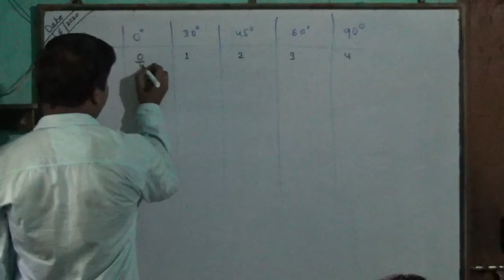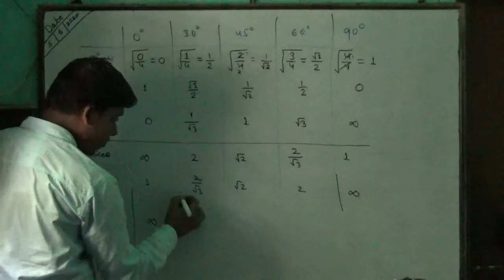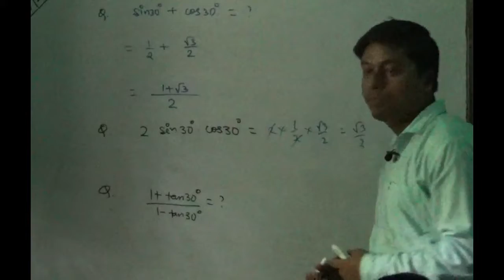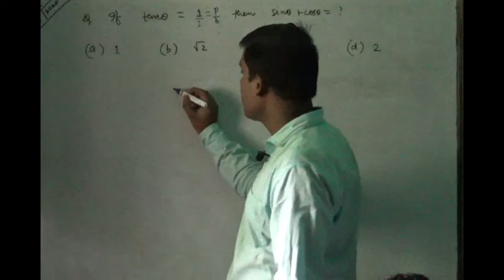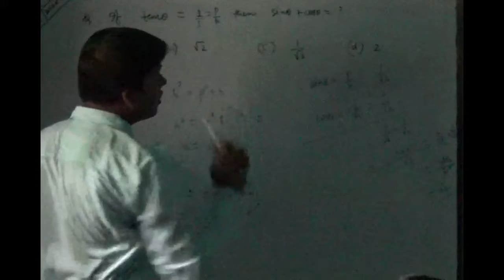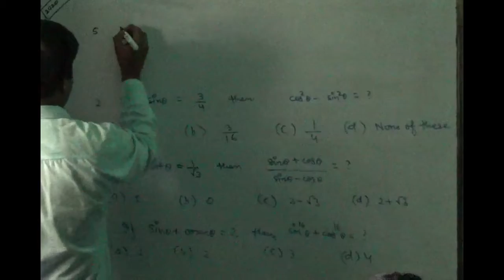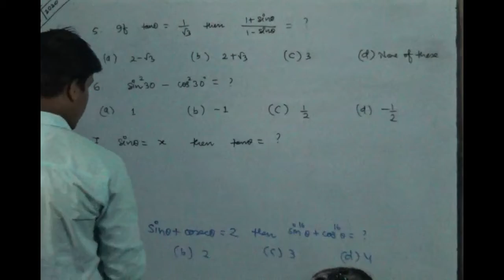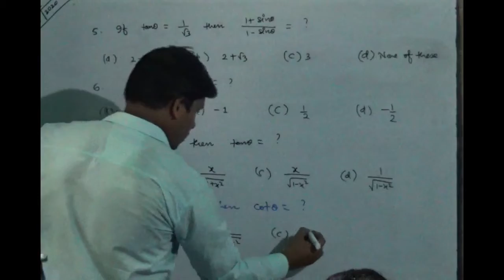Jharkhand Polytechnic | Mathematics | Trigonometry L2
This is Jharkhand Polytechnic  Mathematics Trigonometry L2
This video is helpful for the students who are preparing for Jharkhand Polytechnic.

Jharkhand Polytechnic Syllabus and Pattern

Download our Educreation Academy App